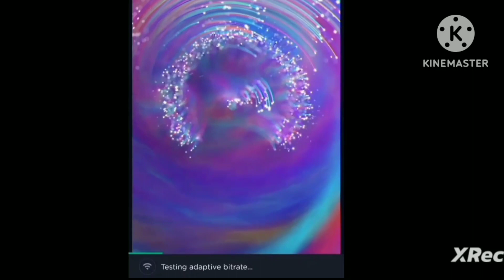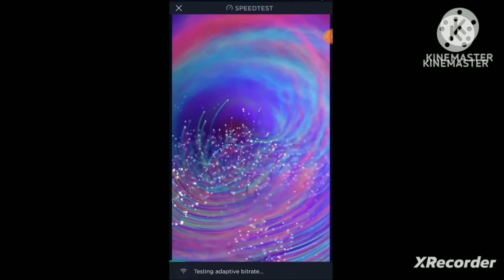old memories for my mother ♥️💕😍🥰 /please like, subscribe, share and support ❤️